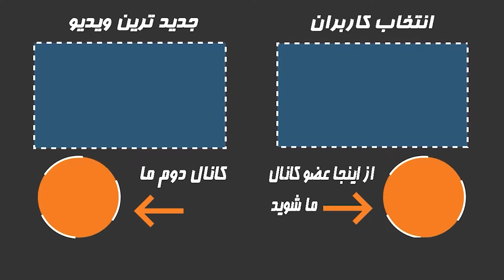تغییر چهره باورنکردنی و عجیب بازیگر نقش کودکی حضرت یوسف!کراش جدید رونمایی شد!